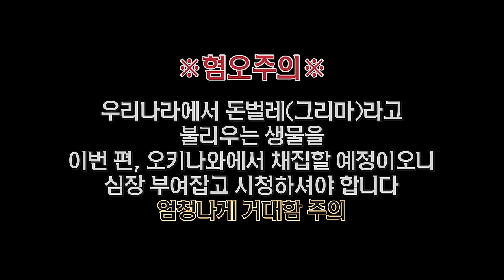※혐오주의) 거대한 괴물돈벌레를 맨손으로 잡았습니다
와 천연기념물 케이브게코까지..나타나는 이곳은 코코넛크랩도 출몰하는 지역으로 굉장히 독특한 생태와 생물을 경험할 수 있었습니다!
괴물그리마..ㅎㄷㄷ 아주 썸뜩하지만 이번 기회에 한번 잡아봤습니다!